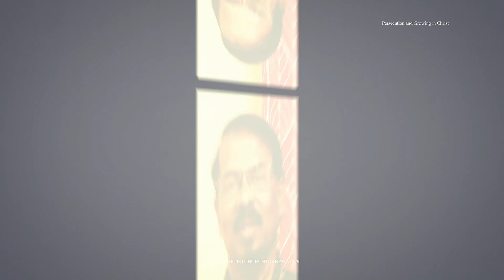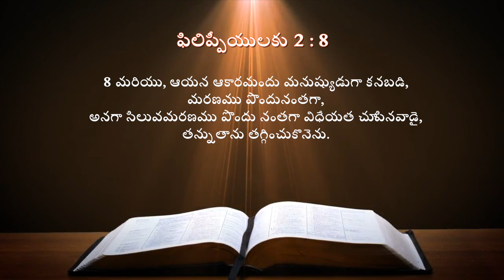Persecution and Growing in Christ : Day 36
Today’s devotion in the series shared by Rev. Andrews